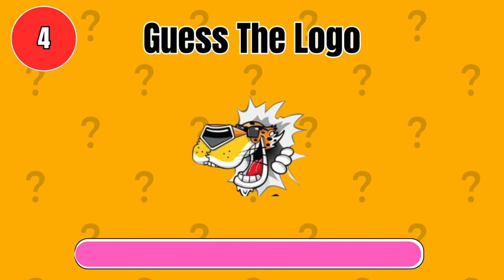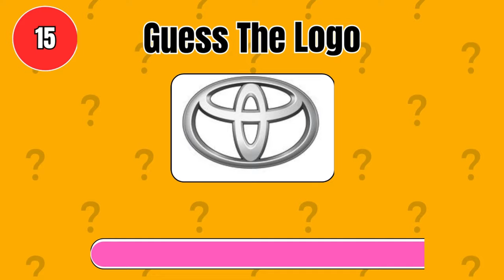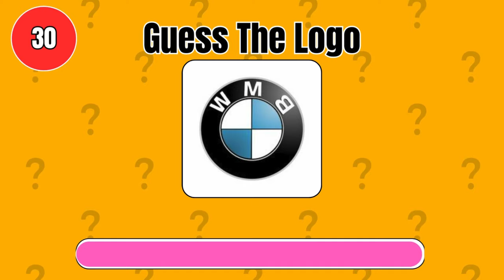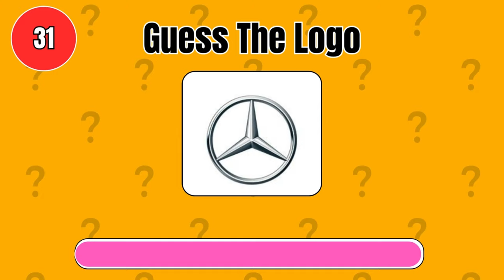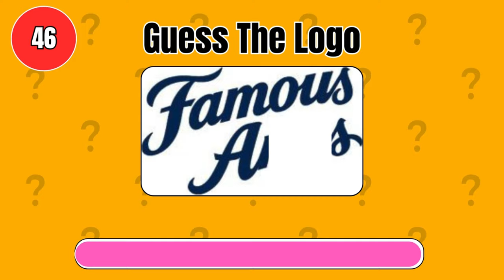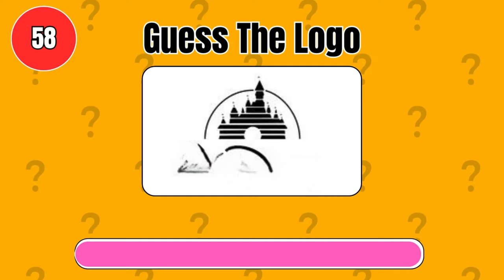Guess the logo in 3 seconds / 60 famous logos / logo quiz 2024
Welcome to a new video on our channel! 🎉

Do you think you know all the famous brands? 🤔 Test your knowledge in this fun video where we'll show you 50 logos from the world's most famous brands, but here's the challenge: these logos don't have the brand names on them!

Can you recognize the logo of Apple 🍏, Nike ✔️, or McDonald's 🍔 without seeing their names? Watch the video to find out how many logos you can identify, and challenge your friends and family to see who can recognize the most.

We hope you enjoy the video and have a lot of fun trying to recognize the logos! Share with us in the comments how many logos you managed to identify. 🌟
Which color are you going to choose?

pick one kick one
cat
dog
Title: "Exploring the World of Exotic Snacks: A Taste Adventure!"

Join us as we embark on a mouthwatering exploration of unique flavors, textures, and cultural delights from around the globe. From savory to sweet, crispy to creamy, get ready to indulge your taste buds in a symphony of sensations unlike anything you've experienced before.

In each episode, our intrepid hosts will take you on a thrilling gastronomic adventure, uncovering hidden gems and culinary treasures that will leave you craving for more. Whether it's sampling street food delicacies from bustling Asian markets, savoring artisanal snacks from quaint European cafes, or diving into the spicy depths of Latin American cuisine, there's something for every palate on our journey.

But it's not just about the food – it's about the stories behind each bite. Learn about the rich cultural traditions, historical influences, and quirky anecdotes that make each snack a unique and fascinating part of culinary heritage.

So, whether you're a seasoned snack aficionado or just looking to expand your snacking horizons, hit that subscribe button and join us on this epic quest to uncover the world's most tantalizing treats. Get ready to tantalize your taste buds and embark on the ultimate flavor adventure with us! 🌟🍫🌮